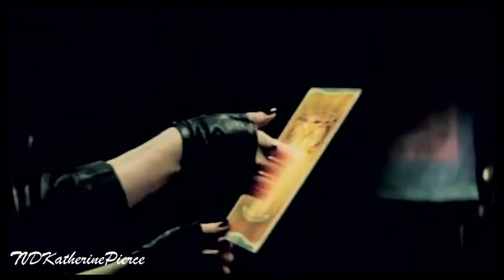shadowhunters ;; the phoenix [1100 subs]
Thank u all so much!
I hope u like it. Comments are welcome :)

Clary Fray = Katherine McNamara.
Jace Wayland = Dominic Sherwood.
Simon Lewis = Alberto Rosende.
Isabelle Lightwood = Emeraude Toubia.
Alec Lightwood = Matthew Daddario.
Magnus Bane = Harry Shum Jr.
Jocelyn Fray = Maxim Roy.
Luke Garroway = Isaiah Mustafa.
Valentine Morgenstern = Alan Van Sprang.

► TV-show = ABC Family's Shadowhunters
► Song = Fall Out Boy - Phoenix
►Edited by = TVDKatherinePierce